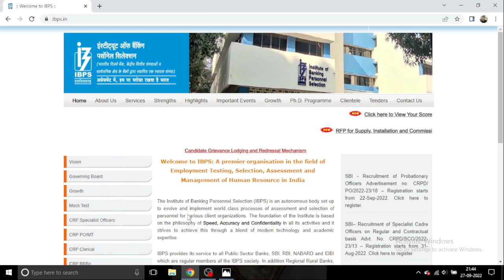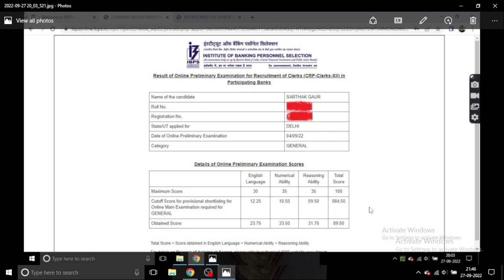😯😯MY IBPS CLERK SCORECARD 2022 ,DIDN'T EXPECT THIS KIND OF CUTOFF